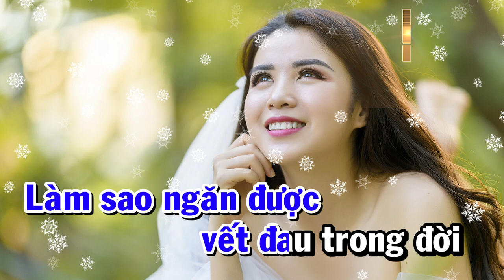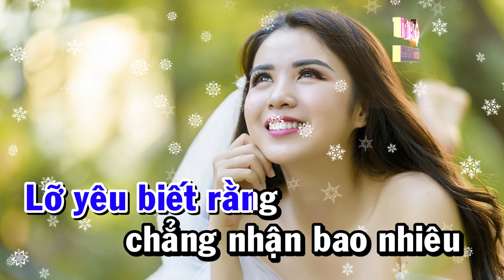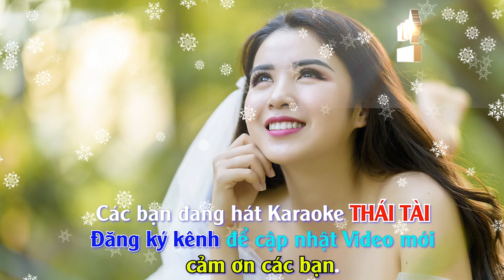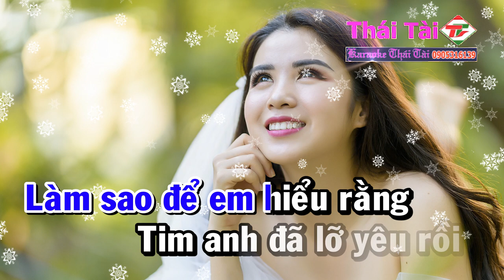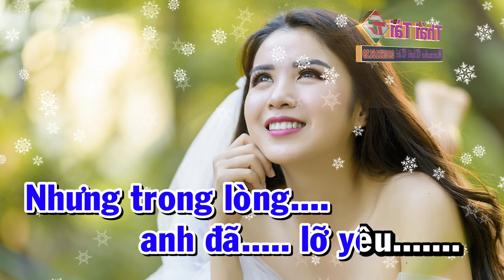Karaoke Lỡ Yêu Tone Nam - Nhạc Sống Thái Tài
❖ Bài hát : Lỡ Yêu
❖ Sáng tác : Ngọc Sơn
❖ Thể loại :  karaoke
❖ Trình bày : Thái Tài